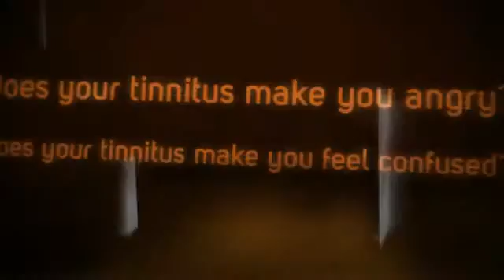ringing in the ears natural treatments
New All-Natural Tinnitus Remedy Discovered.

Frequent brings about of tinnitus

In many persons, tinnitus is brought about by one among these disorders:

Age-related hearing decline. For several people, hearing worsens with age, ordinarily starting up all around age 60. Listening to reduction can result in tinnitus. The health-related expression for this type of listening to decline is presbycusis.
Exposure to loud sounds. Loud noises, this sort of as those people from heavy machines, chain saws and firearms, are common sources of noise-related listening to loss. Moveable audio devices, this kind of as MP3 gamers or iPods, can also lead to noise-related hearing loss if played loudly for very long intervals. Tinnitus triggered by short-term exposure, these types of as attending a loud live performance, ordinarily goes absent; long-term exposure to loud sound could potentially cause lasting damage.
Earwax blockage. Earwax safeguards your ear canal by trapping grime and slowing the expansion of micro organism. When far too much earwax accumulates, it turns into way too tough to wash absent in a natural way, creating listening to reduction or irritation with the eardrum, which often can bring about tinnitus.
Ear bone changes. Stiffening with the bones as part of your center ear (otosclerosis) could have an impact on your hearing and lead to tinnitus. This affliction, induced by irregular bone progress, tends to run in family members.